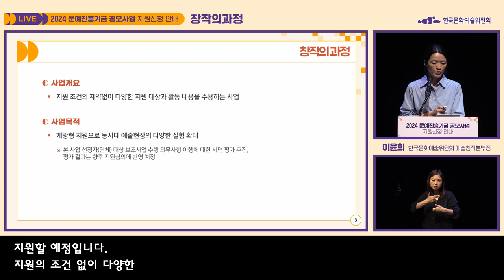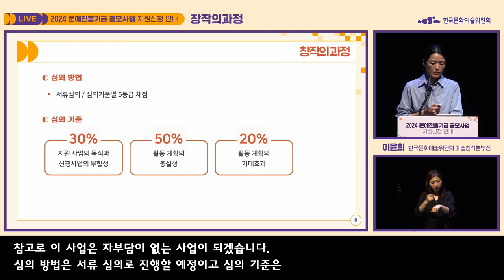2024 문예진흥기금 공모사업ㅣ창작의과정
2024 문예진흥기금 공모사업ㅣ창작의과정